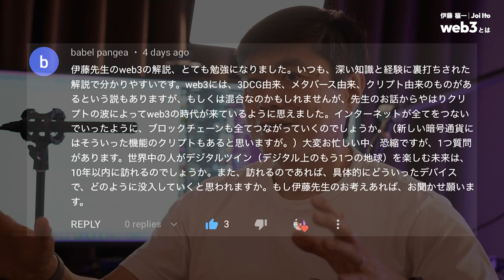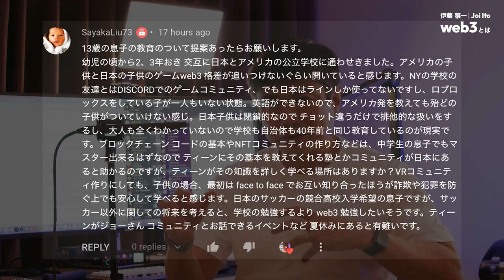【質問コーナー】Joiが質問に答えます！子供のweb3教育、デジタルツイン、ステーブルコイン、初心者向けweb3体験など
「web3とは」シリーズの第二編にさまざまなコメントをいただきまして、ありがとうございました。
今回は皆さんから送りいただいた質問に回答しました。

📖 私の新刊『テクノロジーが予測する未来』が6月初旬に発売されました。
「web3」「メタバース」「NFT」が世界をどう変えるかについて書きました。

00:00 イントロ
00:14  web3は本当に非中央集権？
01:52 デジタルツイン
03:08  13歳息子のweb3教育
04:57  ステーブルコインとは
08:31  初心者向けweb3
06:20  DAOはブラック？
07:34  DAO珈琲屋
09:06 まとめ